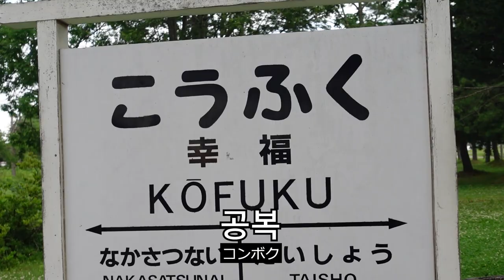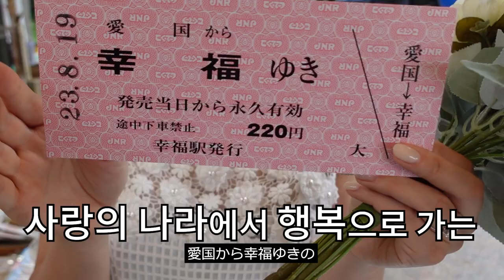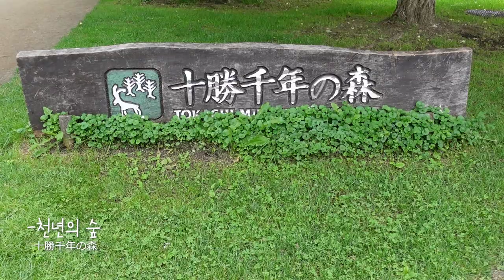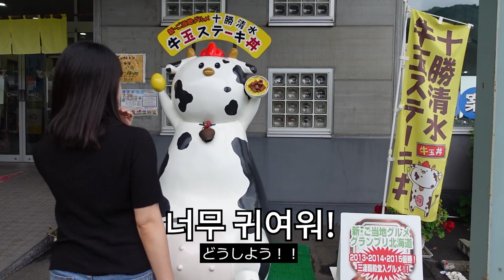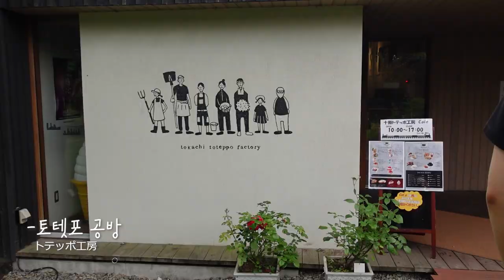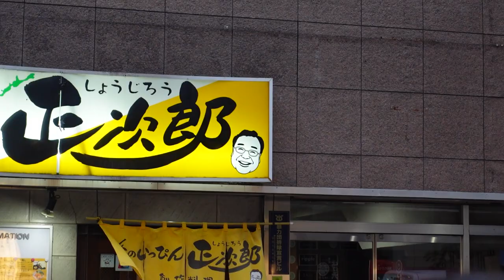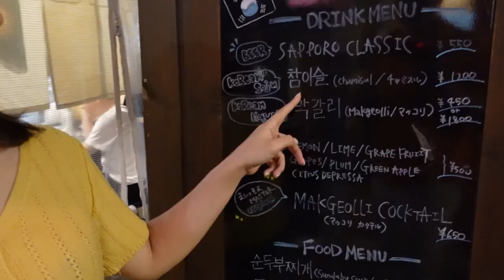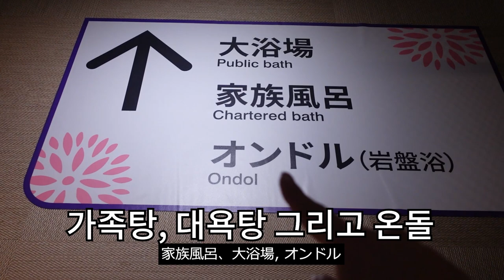(ENG) 일본인 아내의 평생 소원을 이뤄줬습니다!